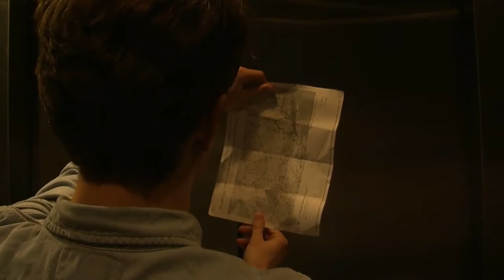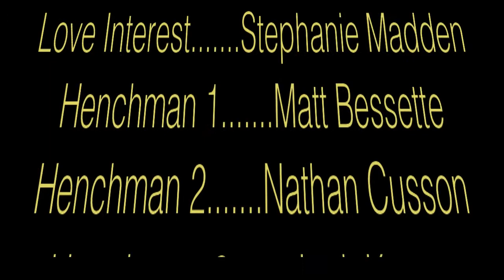"Such a Cliché" Official Short Film (2017)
Every movie has clichés—hackneyed themes, situations, and lines that are overused so much in some cases to the point of irritation. Some of them are so boring and predictable that it breaks the viewer’s immersion and prevents them from the essential suspension of disbelief that all stories require. "Such a Cliché" identifies all the best (worst?) movie tropes and brings them all together in a ridiculous, campy, over-the-top misadventure that satirizes the most extreme clichés—most notably those of romance and action—to bring you a story you’ve seen before . . . probably a hundred times.

CAST:

HERO: Scott Butler
VILLAIN: Rhyder Dulin
SIDEKICK: Sam Boushee
LOVE INTEREST: Stephanie Madden
HENCHMEN: Matt Bessette, Nathan Cusson, Jack Kayan, Cody Motivans, & Zach Watson
LOVE INTEREST'S FRIENDS: Zoe Czerenda & Jasmine Mcleish
BARFLIES: Matt Bessette, Nathan Cusson, & Zach Watson

PRODUCTION STAFF:

DIRECTORS: Matt Bessette & Nathan Cusson
CAMERA OPERATORS: Matt Bessette, Nathan Cusson, Zoe Czerenda, Hannah Garrahy
FIGHT CHOREOGRAPHER: Rob Morgan
EDITORS: Matt Bessette & Nathan Cusson